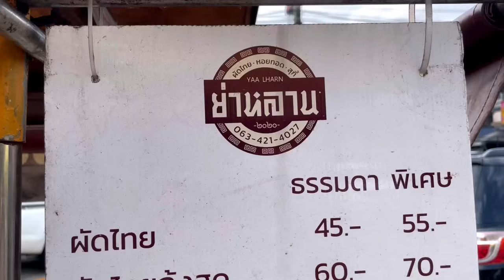Lots of order! Amazing Skills cooked Crispy Seafood Omelette and Pad Thai | Thai Street Food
📌 Yalan Restaurant: Pad Thai, fried oysters, sukiyaki ร้านย่าหลาน ผัดไทย หอยทอด สุกี้
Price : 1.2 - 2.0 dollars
Parking: Duang Kaew Market, Ban Mai

I hope all of you my dearest friends enjoy this video.

👀 If you want a high-quality of video(Full HD ), you can select it at the top of the screen.
👀 If you turn on the subtitles, you can see the description of the food.